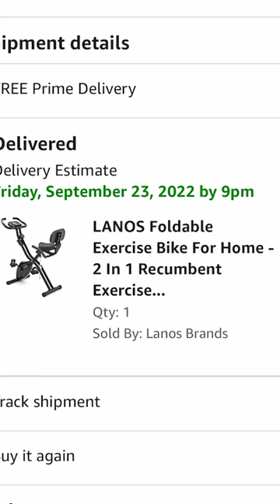Here’s Why Facebook Marketplace Dropshipping is the BEST Side Hustle